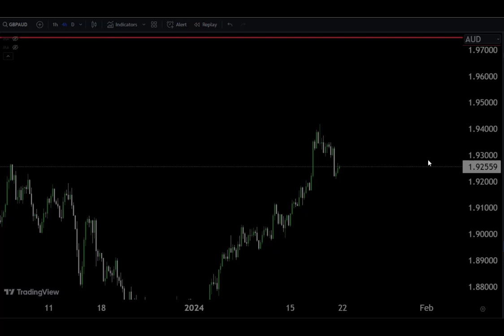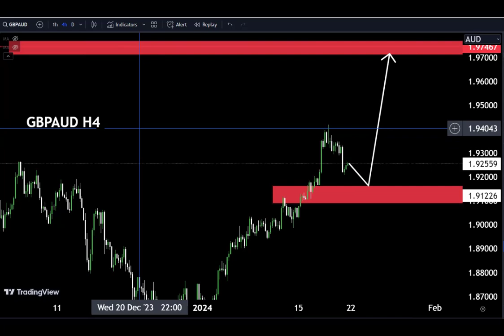GBPAUD Forecast For Monday/ Scalp Trade Make money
Hello Traders